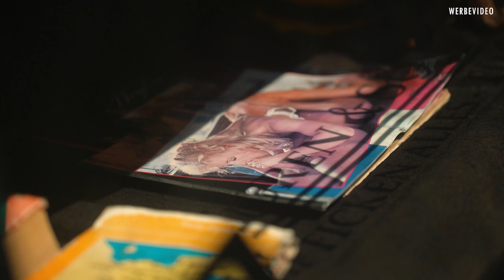Aftermovie - Tief im Süden - Main Event 2023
Hier unser Aftermovie zum Main Event 2023 auf Gut Wolfgangshof.

Viel Spaß beim anschauen und bis nächstes Jahr :-)